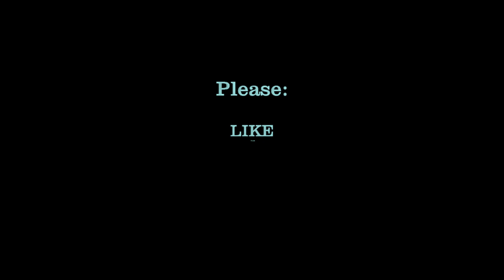Die längste Mondfinsternis des Jahrhunderts im Zeitraffer Himmelsschauspiel Blutmond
DidiAurich YouTube Die längste Mondfinsternis des Jahrhunderts, haben am Freitagabend unzählige Menschen in Deutschland mit bloßem Auge, Fernglas oder Teleskop, das extrem seltene Himmelsschauspiel verfolgt.

Viele weitere Videos auf:
Many more videos on:
Beaucoup plus de vidéos sur:
Muchos más vídeos sobre: